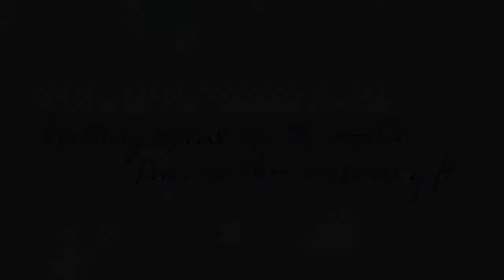Montblanc and Pen Boutique celebrate the launch of the Montblanc UNICEF pens and accessories.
Pen Boutique is fast-growing business that is home to an immense, almost unimaginable array of writing instruments and accessories.

We specialize in fine pens, leather accessories, organizers, inks, fountain pens, stationery, calligraphy pens, journals, desk accessories and many other products that will satisfy all of your writing needs.

As an authorized pen dealer, we carry numerous luxury brands such as Montblanc, Cross, Lamy, Moleskine,Graf von Faber-Castell, Namiki, Parker and Waterman. All of our products are beautiful, finely crafted instruments that are practical as well as sentimental.

Through our tireless dedication to providing exemplary customer service with every purchase, Pen Boutique's success has risen to new heights year after year.